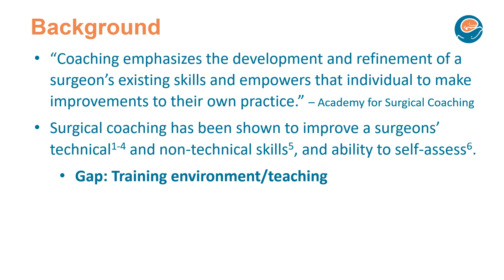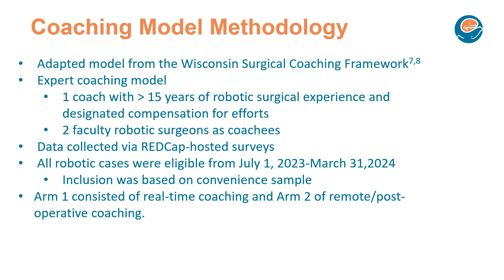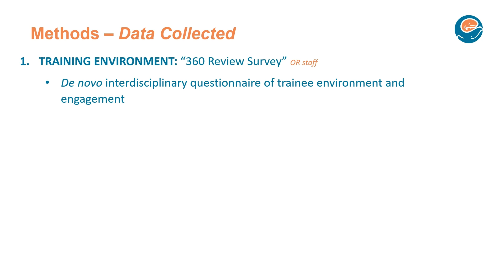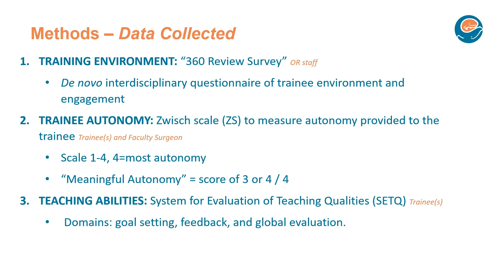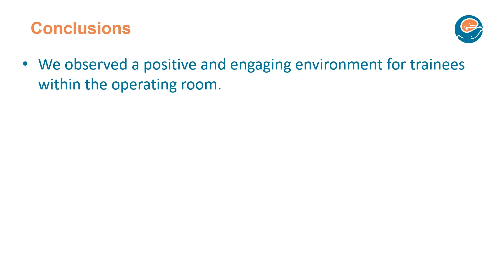A Novel Pilot Faculty-Focused Coaching Model In Pediatric Urology Benefits Teacher And Learner